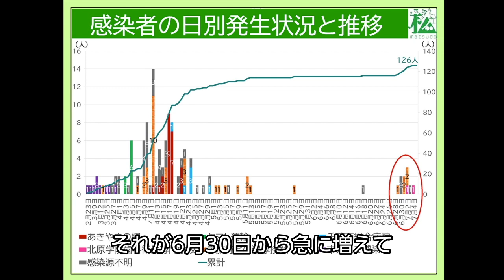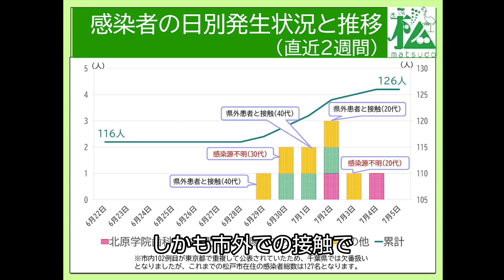千葉県松戸市長から市民の皆さんへメッセージ（令和2年7月7日）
松戸市長・本郷谷健次から、松戸市民の皆さんへメッセージです。
ここ数日の市内の新型コロナウイルス感染者発生状況について説明しています。

動画で使用している説明資料は、以下よりご覧ください。